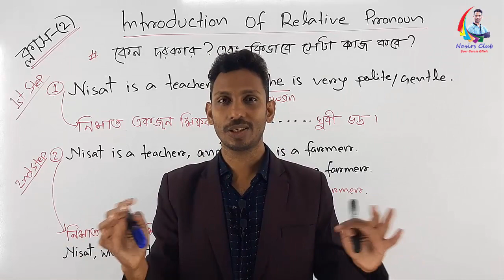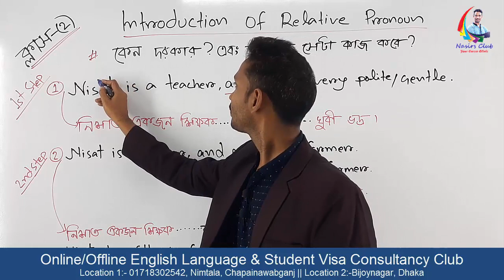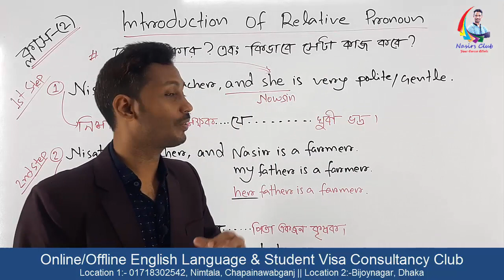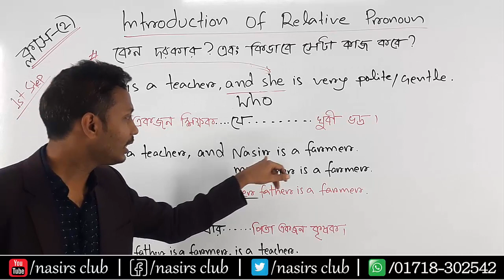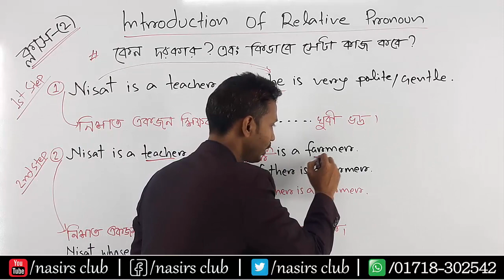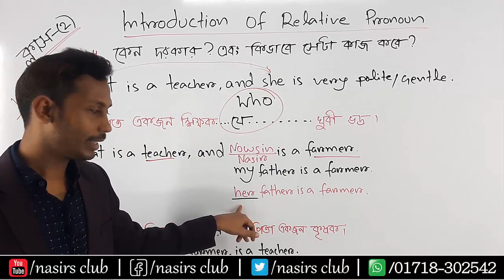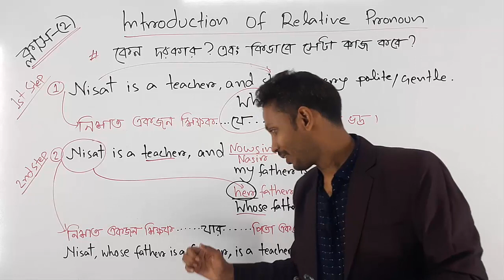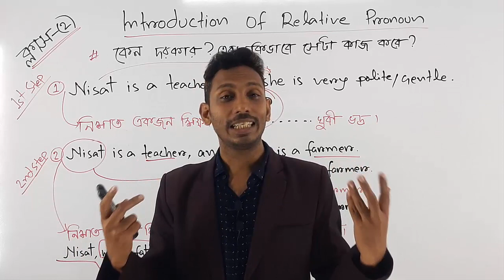Introductin of Relative 0.2 || Advance Spoken || Job Preparation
Public Speaking
Presentation/Viva
Accent/phonetics
IELTS/Writing
Graphics/Web Design
যোগাযোগ করুনঃ
Visit
নিমতলা, চাঁপাইনবাবগঞ্জ